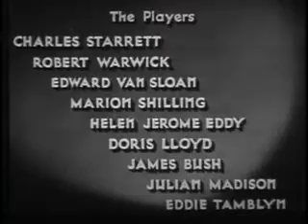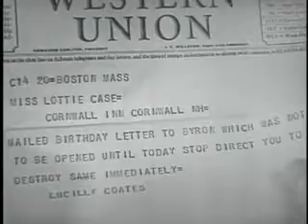A Shot In The Dark 1935 | Classic Mystery Drama| Vintage Full Movies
A Shot in the Dark is a 1935 American mystery film directed by Charles Lamont.
Plot:
A college student (Charles Starrett) discovers his roommate's body hanging from a window and calls the police. What at first looks like suicide turns out to be murder. While a police investigation is ongoing, more students are killed.
Source – Wikipedia
Etsy Store